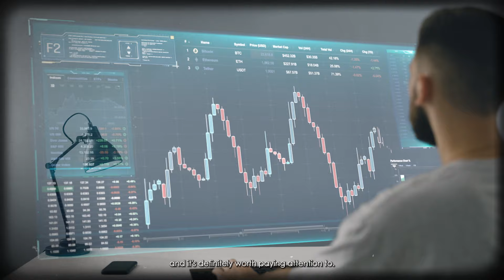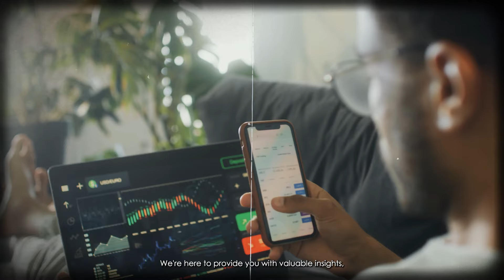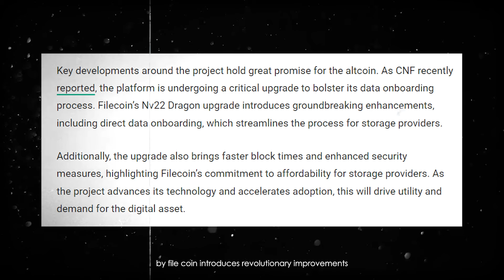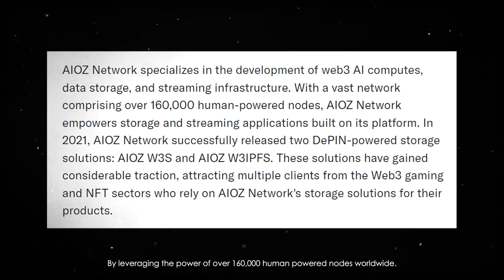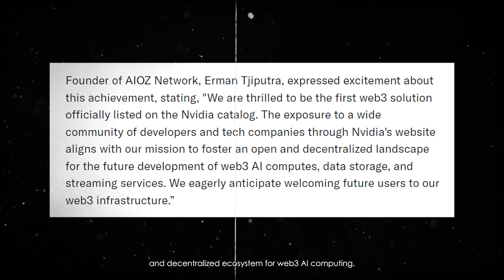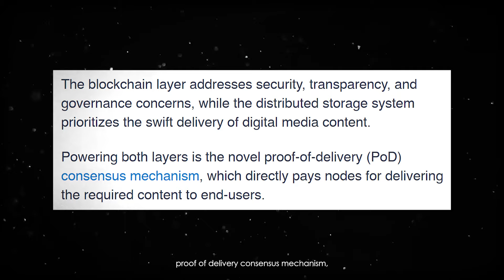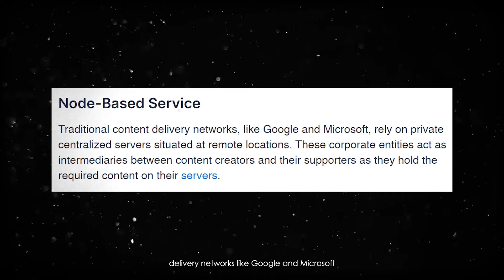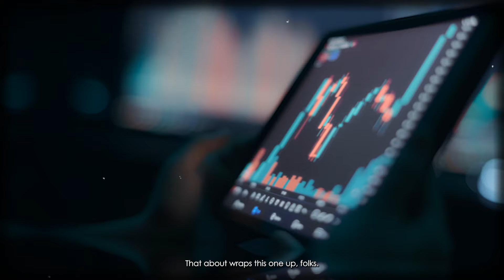3 AI Crypto Coins Just PARTNERED Up With NVIDIA! (EXPLOSION SOON!🚀💣)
In this video, we explore the potential explosion of 3 AI Crypto Coins following its recent partnership with NVIDIA. We analyze the impact of this collaboration on the coin's value and its significance in the world of cryptocurrency. Join us as we discuss the possibilities of this coin skyrocketing in the near future and the implications for investors.

⏰Timestamps⏰
00:00 Introduction
01:25 Bagel Network Partnership
02:04 Filecoin Praise For Bagel Network
02:52 Nv22 Dragon Update For Filecoin
03:42 AIOZ Network Partnership With NVIDIA
05:16 What is AIOZ Network?